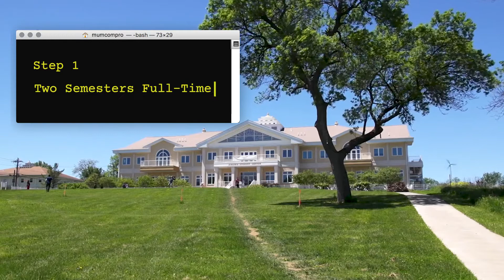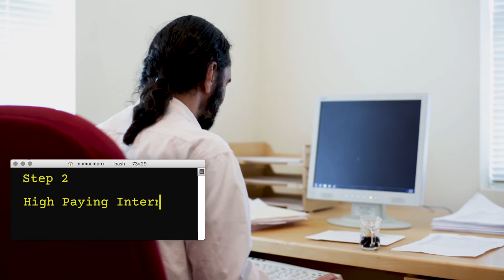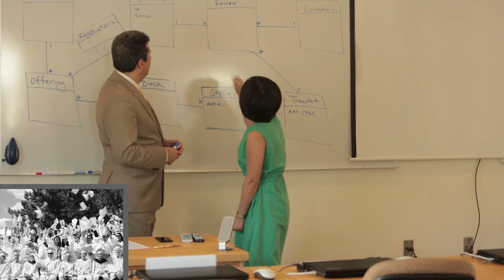NEW: MIU Computer Professionals Master's Program: Student & Alumni Comments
Welcome to "ComPro"-- Computer Professionals -- a unique opportunity in higher education that combines a master's degree in Computer Science with professional experience in the United States.

Attractions of the program include:
* Low initial cost
* Paid internships in U.S. companies after 8-9 months on-campus study
* Extensive financial aid for international students
* Safe, welcoming international campus community
* Study one course per month full-time
* Learn from top faculty in an accredited university
* Learn a simple, scientific technique that reduces stress and increases creativity

The Master's Degree program at MIU enrolls more than 375 students per year, with international students enrolling every August, late October, January and late April. U.S. students enroll in August and February.